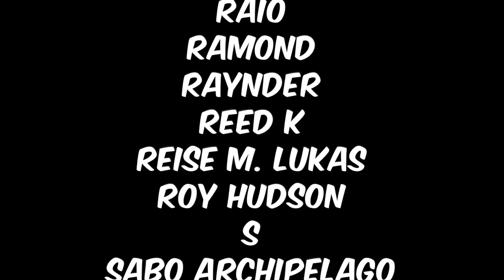Can CURRENT SANJI Beat Everyone He Lost To??!